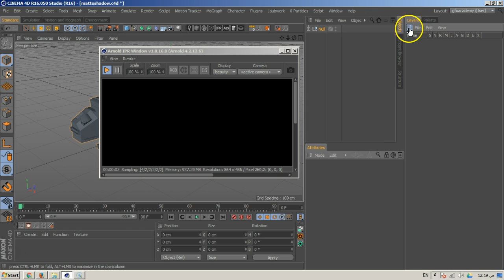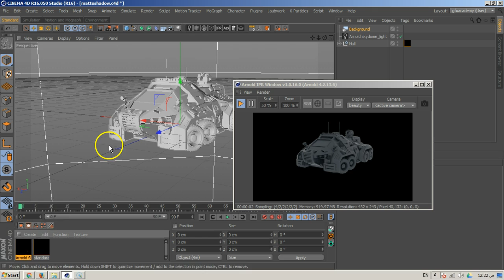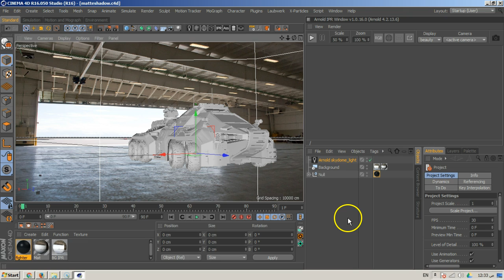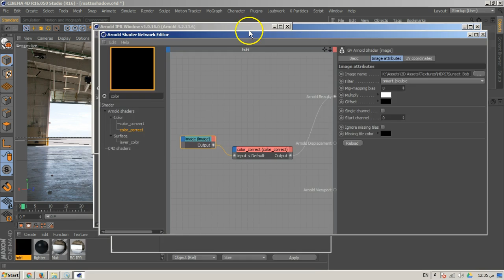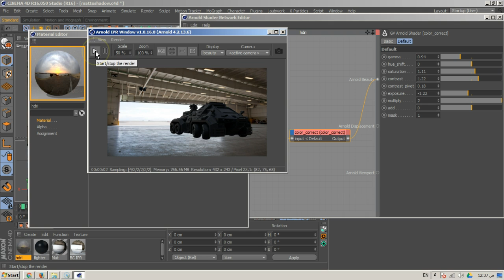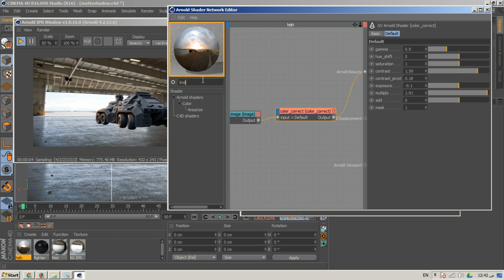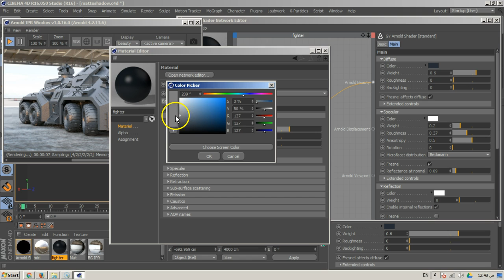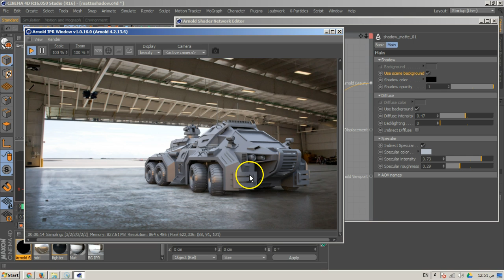11 c4dvfx arnold MatteShadow